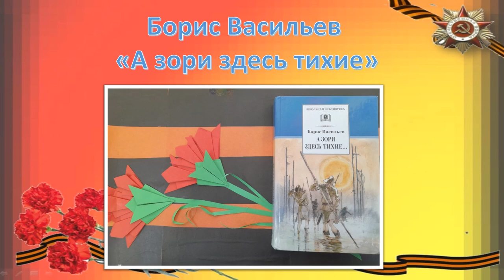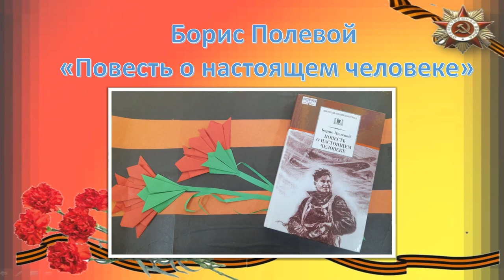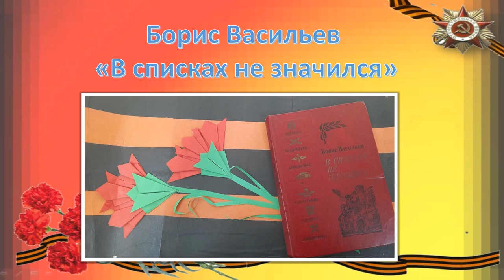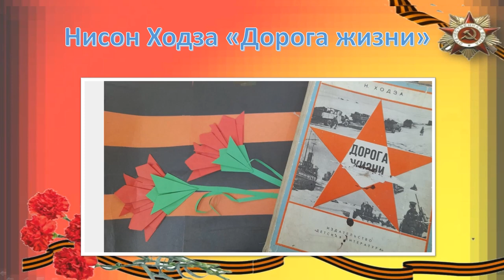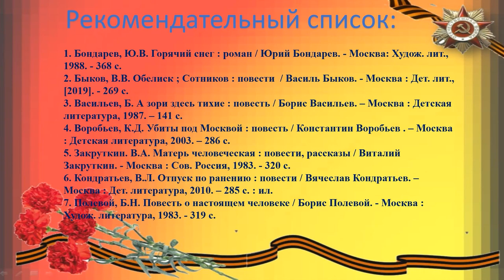Память о войне нам книга оставляет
С каждым днем становится все дальше от нас героические и трагические годы Великой Отечественной войны. Эхо войны и подвиги героев-фронтовиков продолжают жить в памяти народа, в произведениях искусства и конечно же в книгах, которые выступают хранителями памяти поколений. Исакогорская детская библиотека № 13 предлагает познакомиться с обзором художественной литературы о войне.